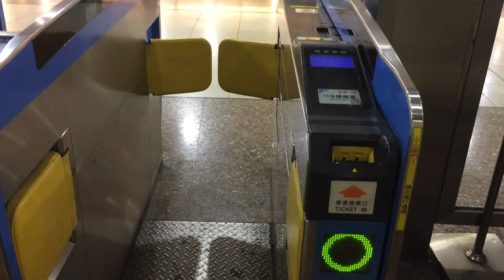台鐵板橋站插票出站(2017暑假最後搭車出站)開學愉快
普悠瑪282次
豐原到板橋